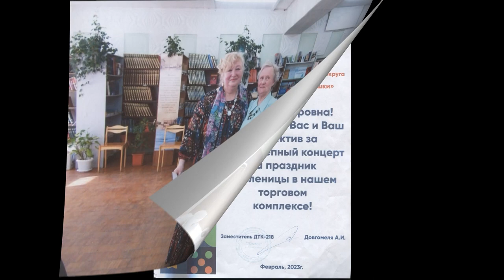Бывших библиотекарей не бывает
Соломбальская библиотека № 5 имени Б. В. Шергина подготовила видеоинтервью с Костиной Раисой Фёдоровной. Для которой  библиотекарь не просто профессия, а  жизненное призвание. В преддверии Общероссийского дня библиотек, Раиса Фёдоровна рассказала о своей творческой работе.